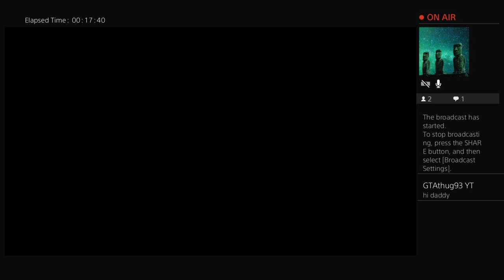Directors Cut- Tbfb